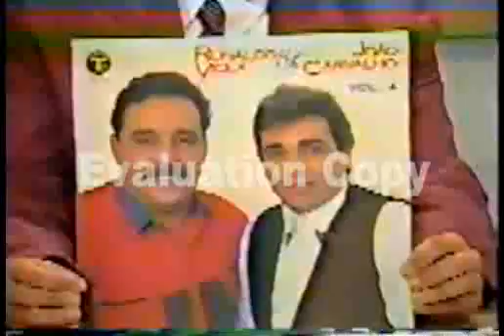Entrevista Ronaldo Viola e João Carvalho